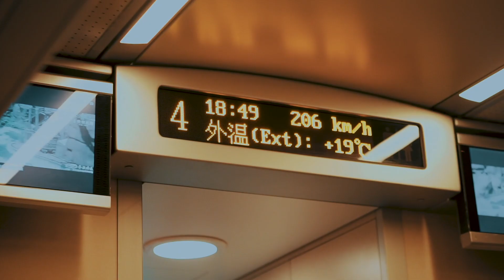171819 CHINA | RECAP